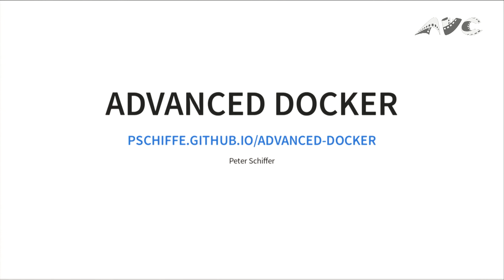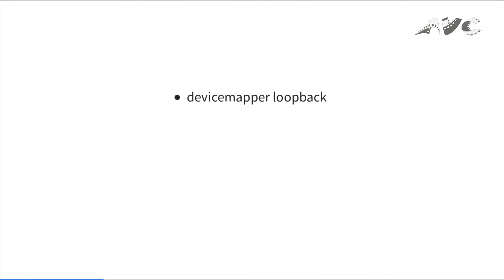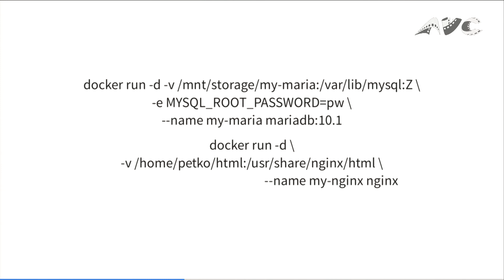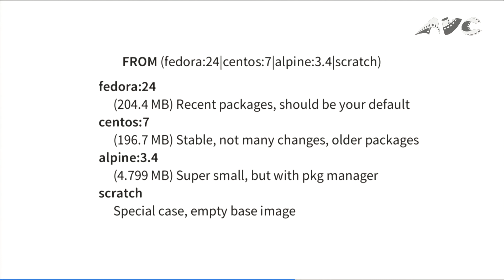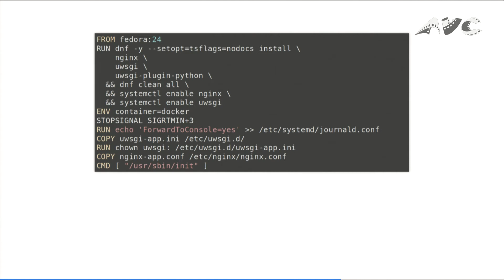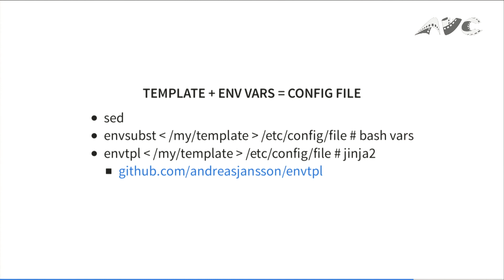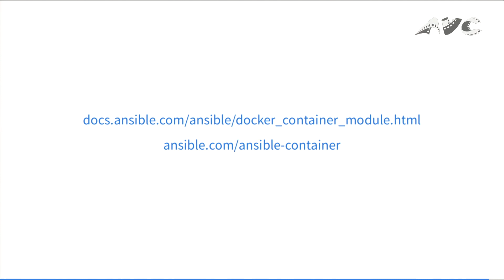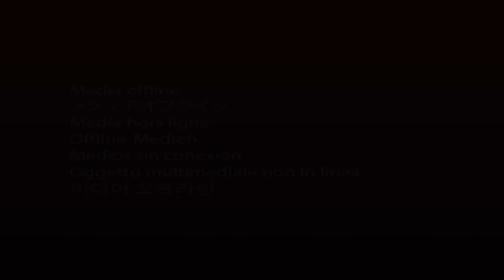LinuxDays 2016 - Advanced Docker - Peter Schiffer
Poznáte Docker, ale štvú vás nedoriešené detaily? Chceli by ste ho používať v produkcii, ale neviete ako spravovať viacero procesov v kontajneri a zbaviť sa zombies? A naozaj musíte inicializovať databázu ručne aj keď vyvíjate na svojom notebooku? Odpoveď na podobné otázky a niekoľko tipov a trikov nájdete v tejto prezentácii.